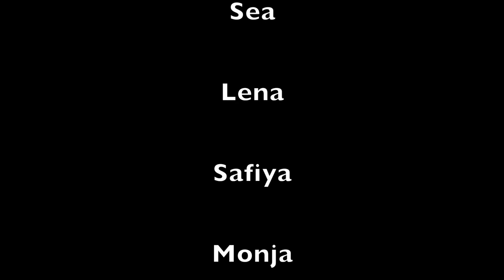Loop des Menschen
Pixilation von Aleyna, Sea, Lena und Safiya
entstanden 2020 im Neuen Medien Profilkurs bei K. Nagel